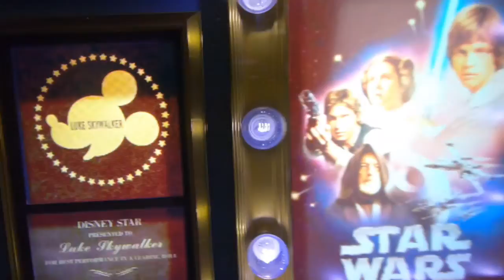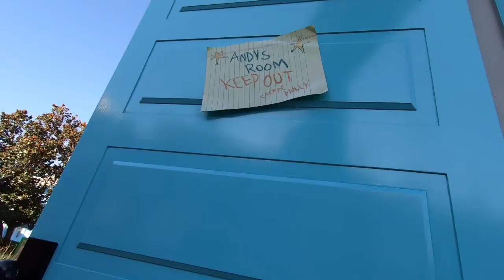Disney’s Universal Studios in Orlando Florida for this first time!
Finally got to cross Star Wars galaxys edge off my bucket list. Magic Kingdom on Day 2.